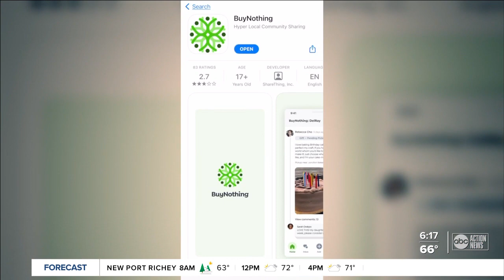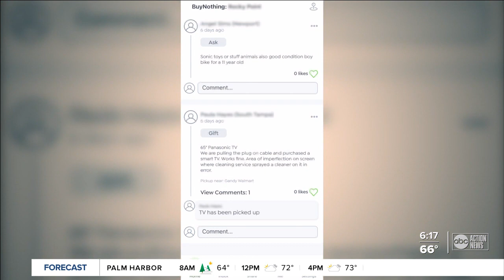Buy Nothing project launches app to help people with gifts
Buy Nothing project launches app to help people with gifts this holiday season.